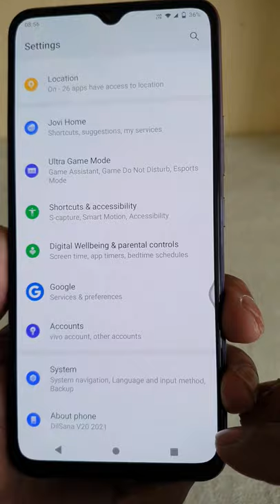How to Connect | VIVO phone to Laptop, PC